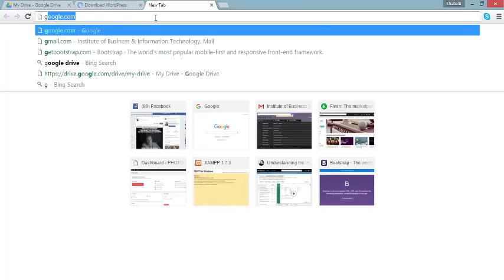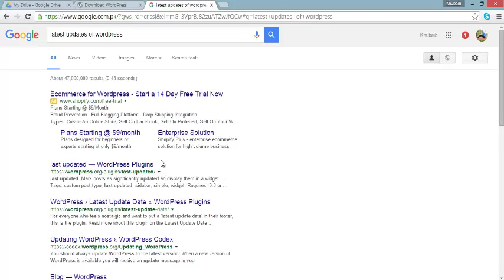40 Keeping up to date In Urdu and Hindi